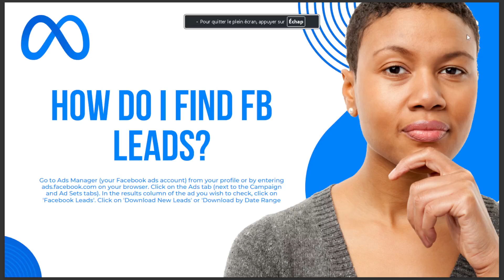HOW DO I FIND FB LEADS